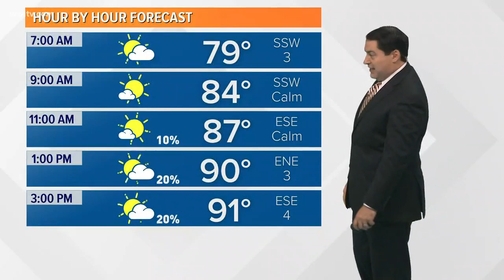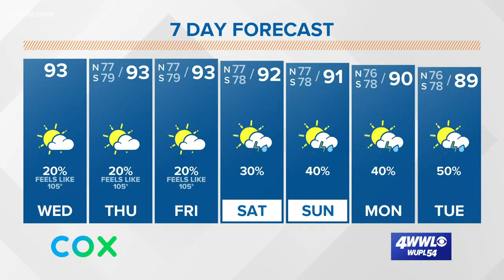New Orleans Weather: Hotter with a few storms Wednesday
High temperatures will be in the lower to mid 90s today through Friday. It will feel like 100 to 105 at times, so make sure you stay hydrated and take breaks if you are working outside.